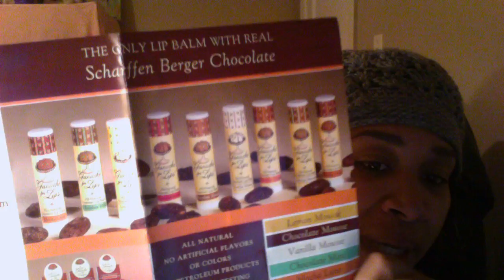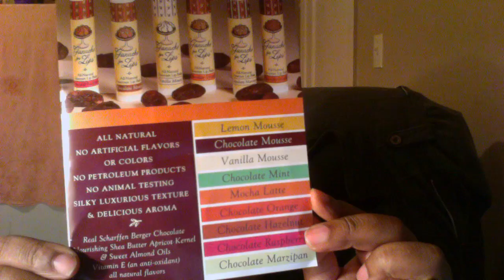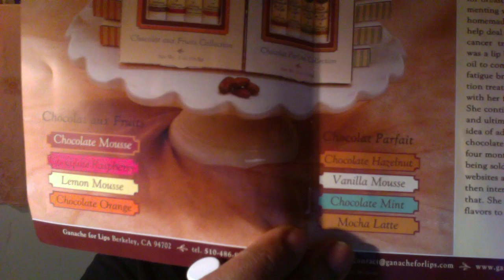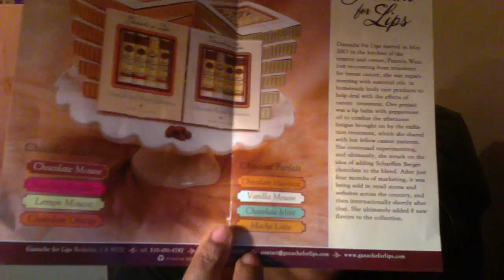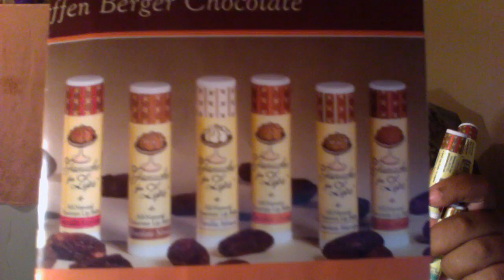Review/Giveaway Ganache For Lips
Check out Ganacheforlips
Retail for $4.00

ENTER ONCE ONLY
U.S. & INTERNATIONAL

1. Like this video
3. Comment " I WANT CHOCOLATE RASPBERRY LIPS

SnapChat  Hit me up: Marcelleovw
MEERKAT 1VIRTUOUSWMAN
FOLLOW ME TO GET UPDATES:

MARCELLE COOPER
P.O.BOX 1528